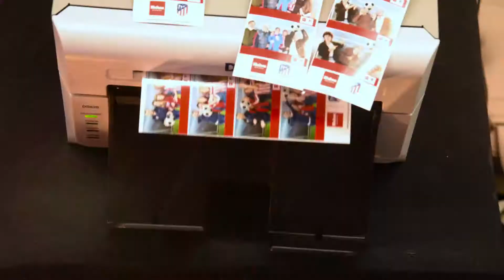GIF mirror photobooth at Wanda stadium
Fotomatón divertido activando stand de MAHOU con GIFs animados e impresión de las 4 fotos en formato tira.